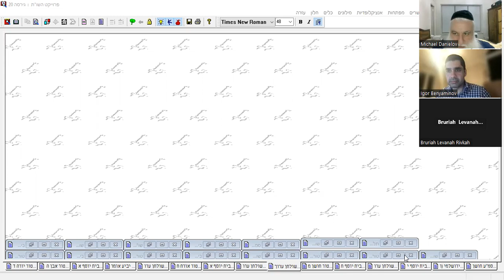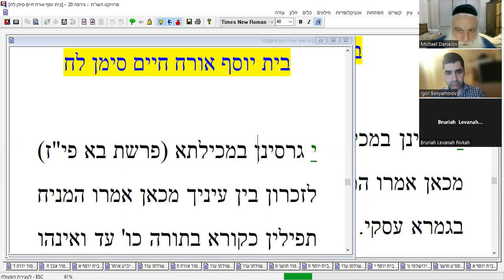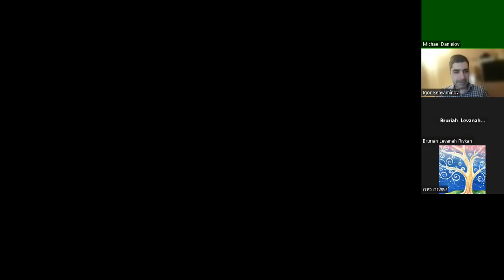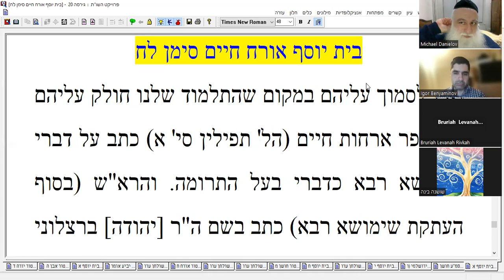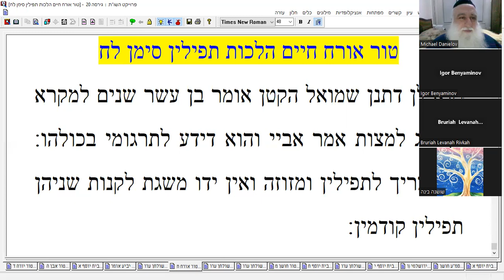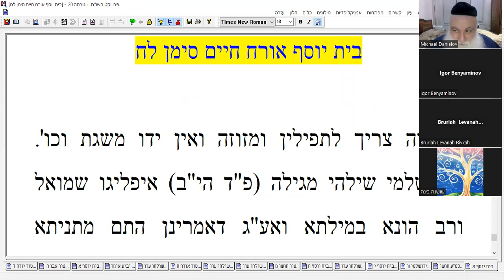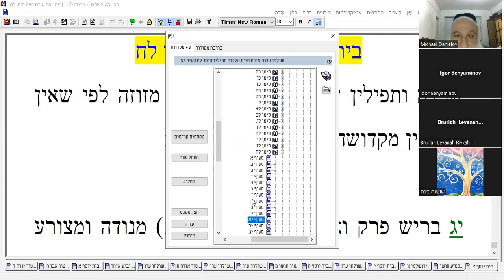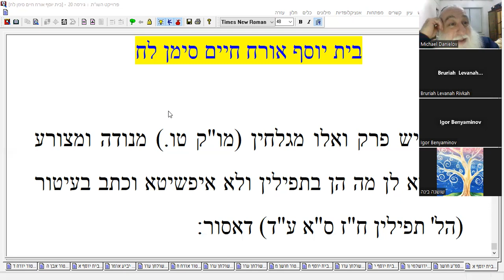RABBI MICHAEL DANIELOV TUR AND BET YOSEF AND SHULCHAN ARUCH PART 89 LAWS OF TEFILLIN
TUR AND BET YOSEF AND SHULCHAN ARUCH PART 89 LAWS OF TEFILLIN